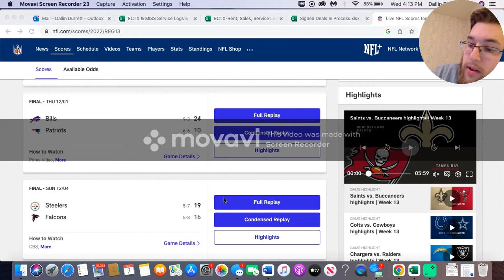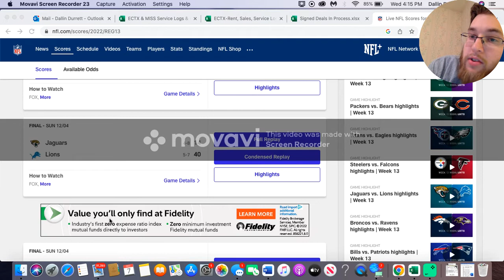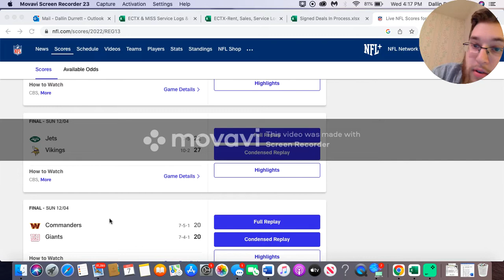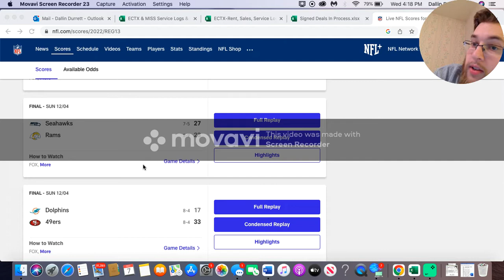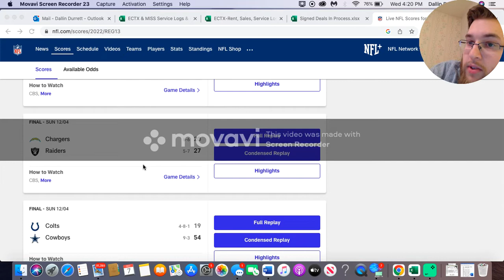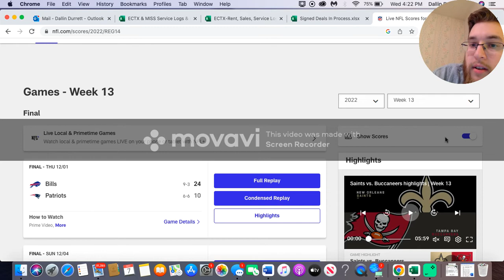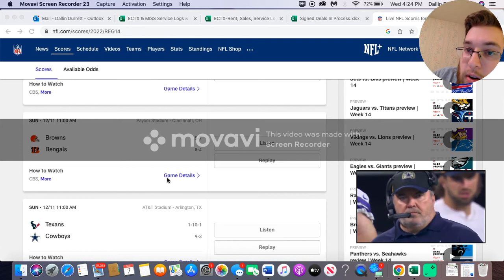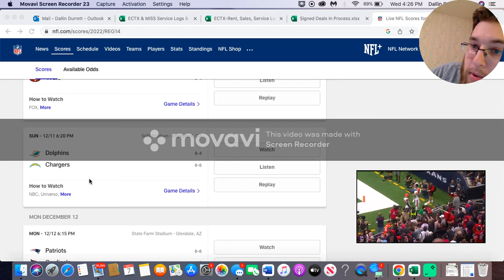Durretts Take Episode 305- NFL Week 13 Takeaways and Week 14 Predictions